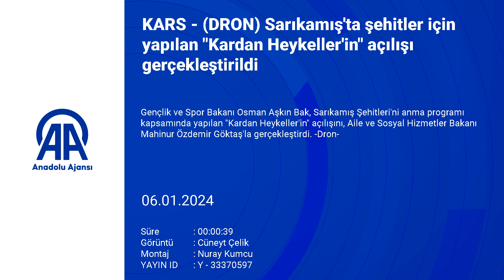Sarıkamış'ta şehitler için yapılan "Kardan Heykeller'in" açılışı gerçekleştirildi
Gençlik ve Spor Bakanı Osman Aşkın Bak, Sarıkamış Şehitleri'ni anma programı kapsamında yapılan "Kardan Heykeller'in" açılışını, Aile ve Sosyal Hizmetler Bakanı Mahinur Özdemir Göktaş'la gerçekleştirdi.

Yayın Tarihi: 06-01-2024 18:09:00